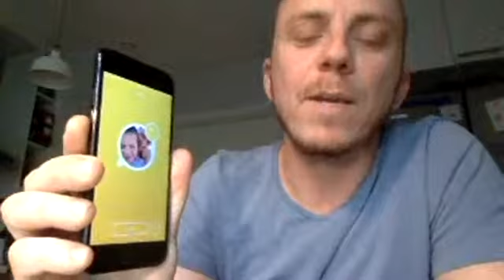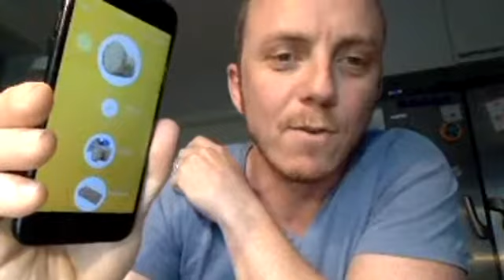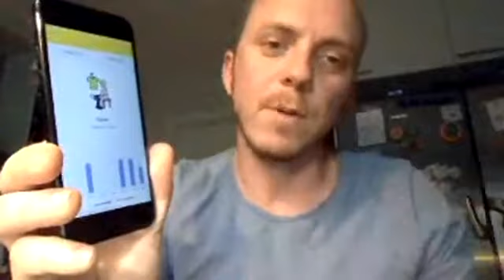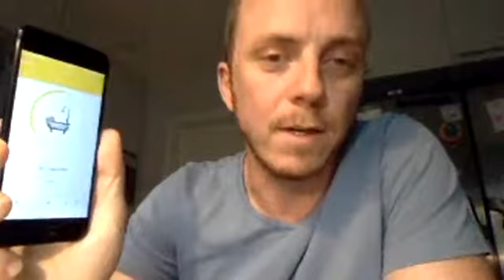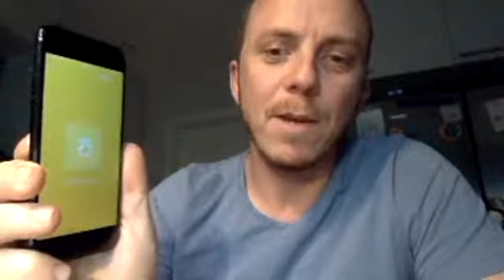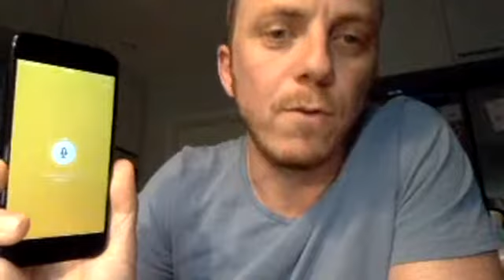UPCARD - The Speech Delay App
Need a speech delay app? Look no further than UPCARD app. This is a free app that was invented by Autism Parents to help communicate with their child. Watch Royden Live Stream and for further streams please like Raising Beautiful Little Minds.